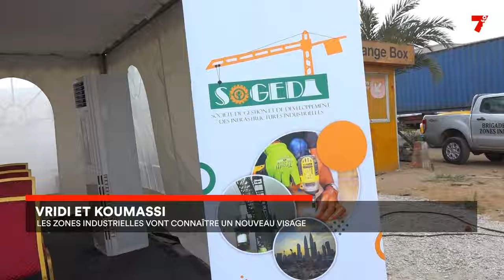Vridi et Koumassi : lancement des travaux de réhabilitation des zones industrielles